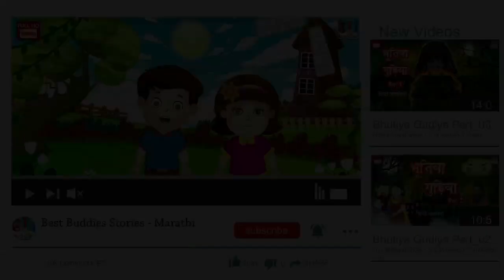Bhoot Bana Rakhvala- Horror Story in Marathi | Horror Kahaniya | Marathi Moral Story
Bhoot Bana Rakhvala- Horror Story in Marathi | Horror Kahaniya | Horror Story | Marathi Moral Story | मराठी मध्ये नैतिक कथा

New content is uploaded Once in a week. We are trying to build our existence which is impossible without your kind support and extreme love so we are always happy to hear from you on how we can improve and what you'd like to see in the pipeline!